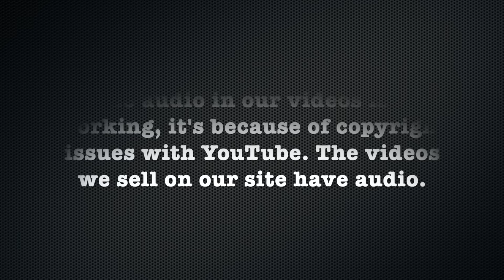Lola LV - Pt 1: Cute Undercut Pixie On Amazing Model (Free Video)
Description:
Lola who saw one of our ads online was ready for a change in her life. Watch her go from long hair to a great undercut pixie in this video.

Bob to Undercut
Undercut to Undercut Pixie

Details:
Year: 2016
Hair Color: Brunette
Cuts: Long to Bob, Bob to Undercut, Undercut to Undercut Pixie
Dye: No
Shampoo: Yes
Cameras: 2 (front/rear) HD
Stylist/Barber: Female
Format: mp4
Runtime: 52 minutes 02 seconds